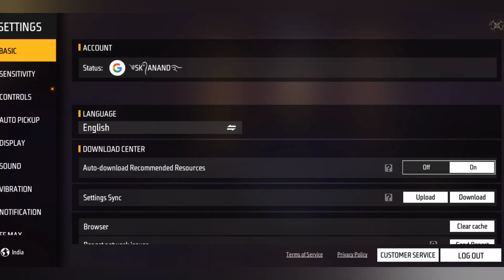REALME C33 FREE FIRE TEST AFTER 1 MONTH || FREE FIRE GAMEPLAY.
Tecno POVA 3 (Electric Blue, 6GB RAM, 128GB Storage) =

Tecno Camon 19 Pro Mondrian (8GB RAM,128GB Storage) =

Tecno Spark 9 (Sky Mirror, 4GB RAM, 64GB Storage) =

Tecno Spark 9 (Sky Mirror, 6GB RAM, 128GB Storage) =

iQOO Z6 Lite 5G (Stellar Green, 6GB RAM, 128GB Storage) =

iQOO Z6 Lite 5G (Stellar Green, 4GB RAM, 64GB Storage) =

iQOO Z6 Lite 5G (Mystic Night, 4GB RAM, 64GB Storage) =

Related search.

1. realme C33 free fire test..

2. realme C33 free fire..

3. realme C33 free fire test..

4. realme C33 free fire

5. realme C33 front camera

6. realme C33 free fire gameplay tamil

7. realme C33 gaming test free fire..

8. realme C33 colour

9. realme C33

10. realme C33 unboxing..

11. realme C33 explorer edition..

12. realme C33 pubg test..

13. realme C33 camera test..

14. realme C33 price in india..

15. realme C33 vs mi 11x 5g

16. realme C33 vs oneplus nord 2

17. realme C33 blue colour..

18. realme C33 unboxing..

19. realme C33 free fire test..

20. realme C33 free fire gameplay..

21. REALME C33 FREE FIRE TEST AFTER 1 MONTH

🎯POCO X3
🎯POCO M2
🎯POCO M2 PRO
🎯POCO M3
🎯REDMI 9

Your tags.

realme C33 buy pr not buy

realme C33 ff test

realme C33 free fire gameplay test

•Tags ignore -

•Your Queries -